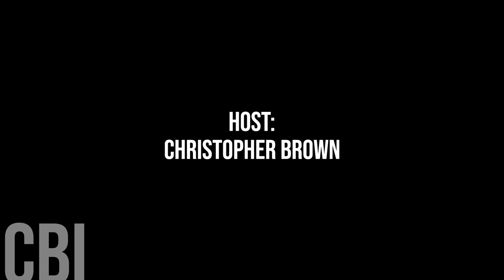772. Peterborough Councillor Kevin Duguay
Today, we're honoured to speak with City of Peterborough Councillor Kevin Duguay.